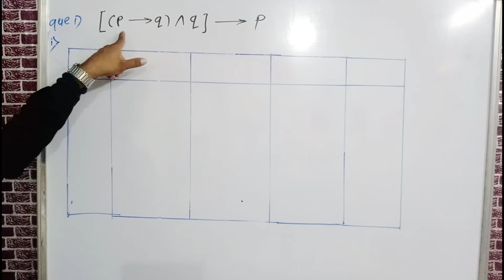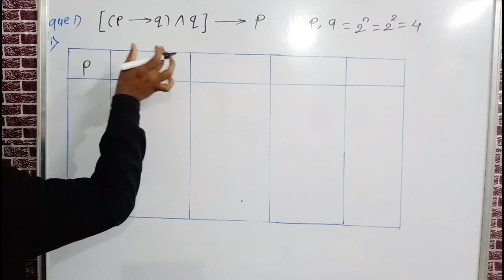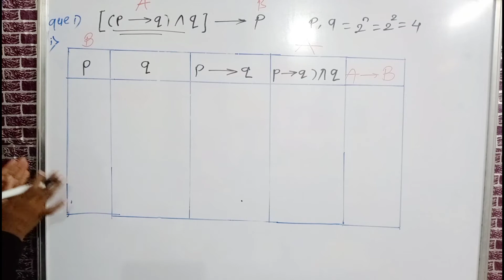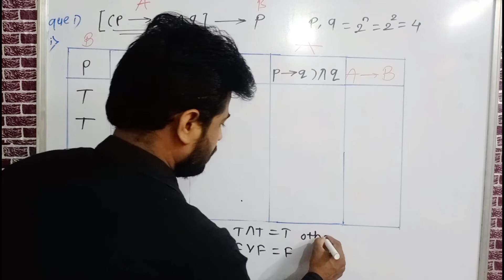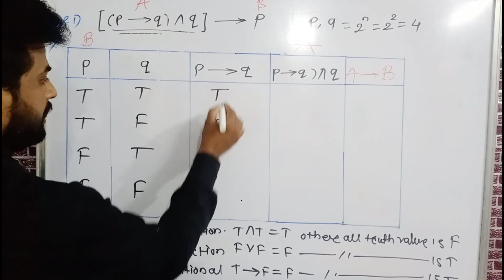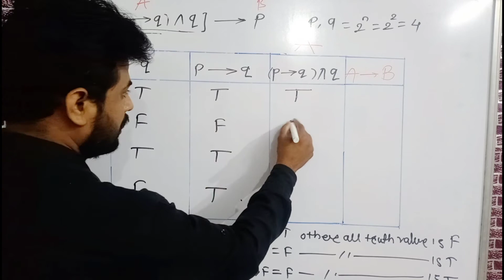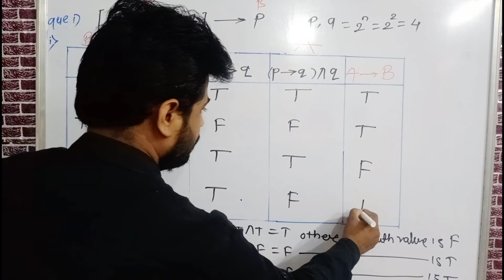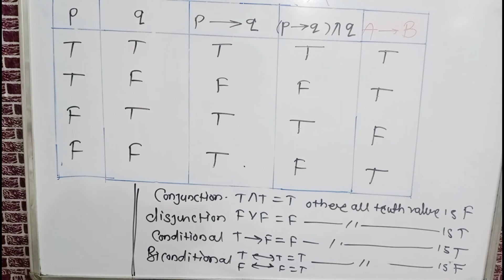Class-12th mathematical Logics(truth tables)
Hello students today we are going to start new practice set 1.2 its very easy and interesting so please watch till end.

thanku

Ram umale(M.sc Math.B.ed)